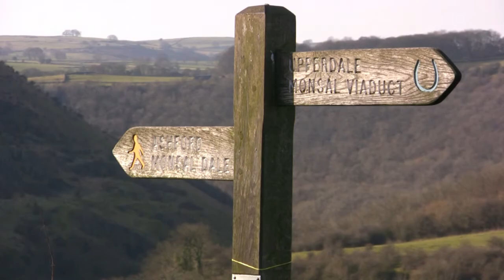Monsal Dale - Peak District Videos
All works featuring this National Park produced by myself will be featured on that channel